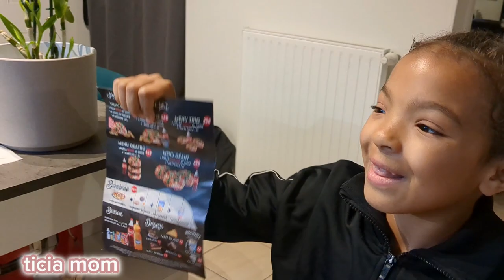Il chante en ma langue 😂😍 // Vlog famille nombreuse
Bienvenue sur notre chaîne on vous partage notre quotidien de famille nombreuse.

MAMAN Leiticia  PAPA Jérémy et nos enfants de la plus grande au plus petit ( Ilyana Lowan Lenaya Ewann)
Au programme VLOGS retour de courses recettes et routines ménage.